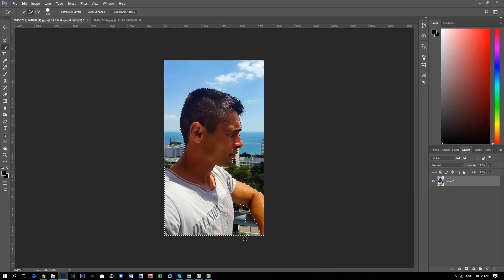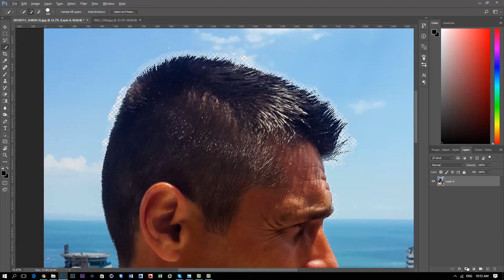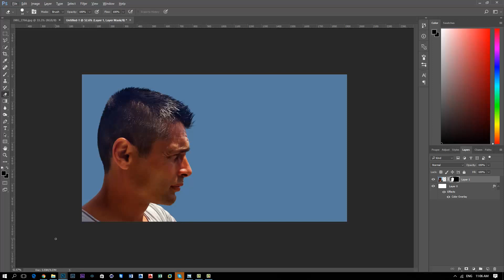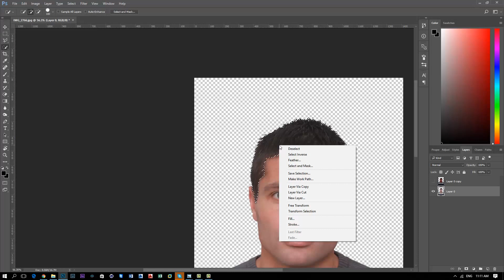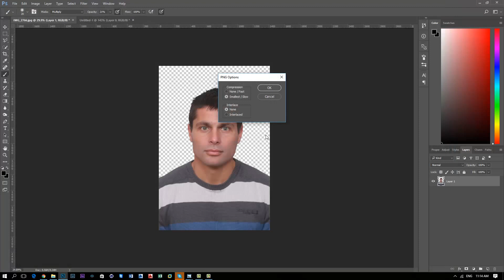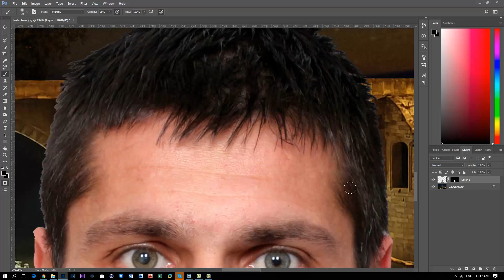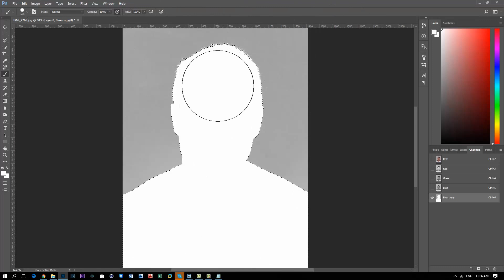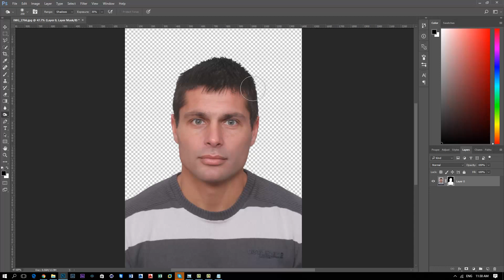Photoshop/Selection-Tutorial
Photographed with LG G4